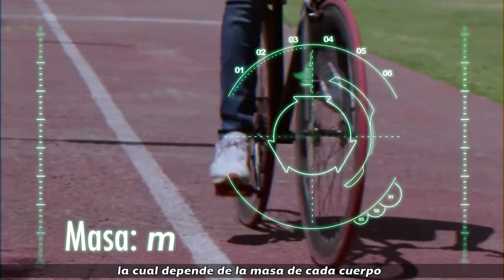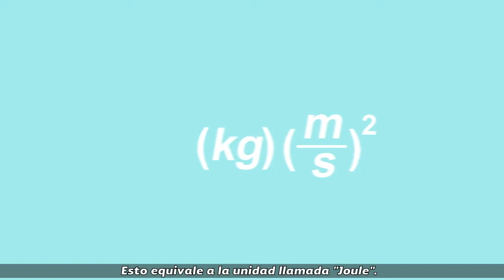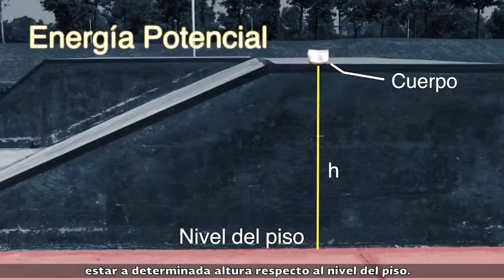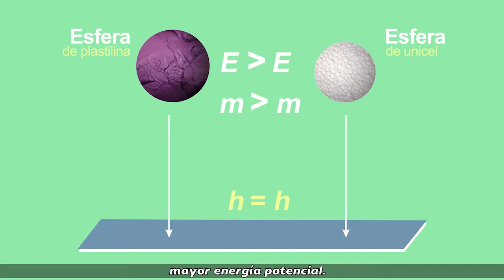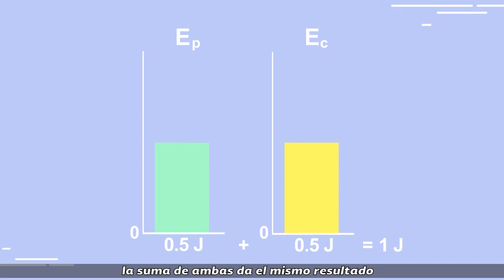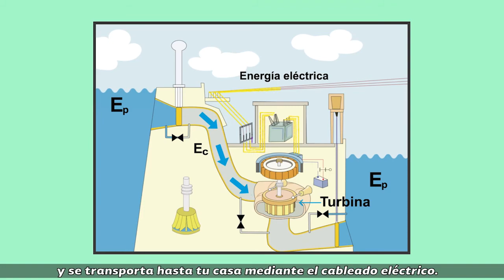10. Energía cinética y energía potencial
Nivel: Telesecundaria
Grado: Segundo
Asignatura: Ciencias y Tecnología. Física
Bloque 1
Secuencia 4. Energía y movimiento
Subtitulado